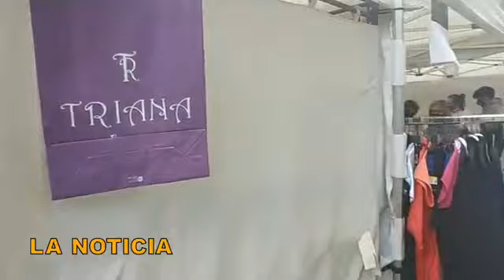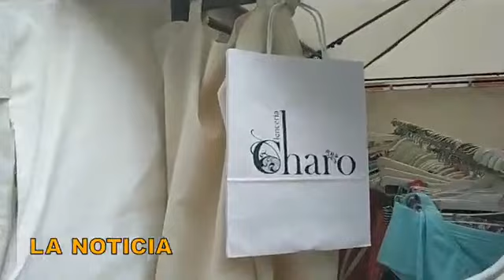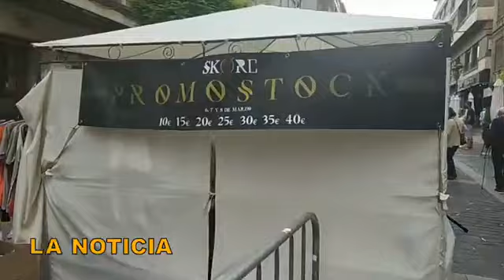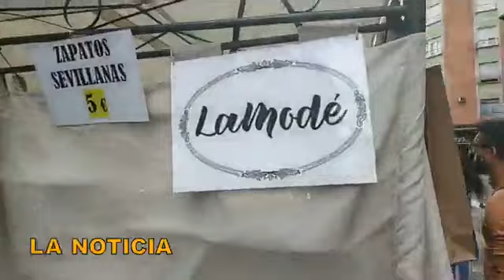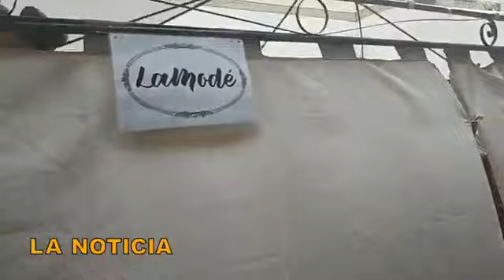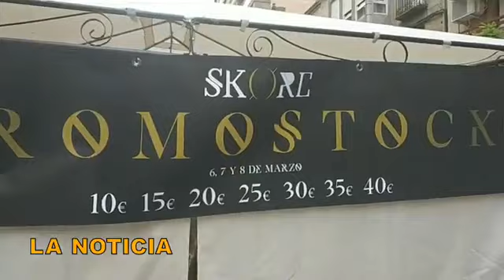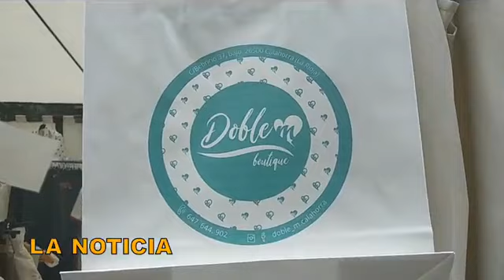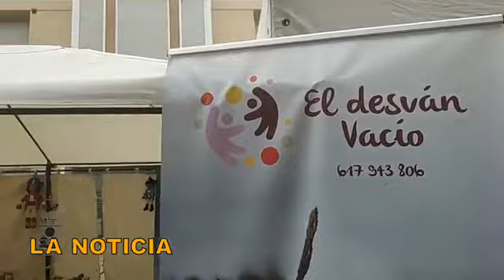Calahorra La Rioja Promostock Verano 2020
En la calle Mártires los días 5 y 6 de septiembre de 2020